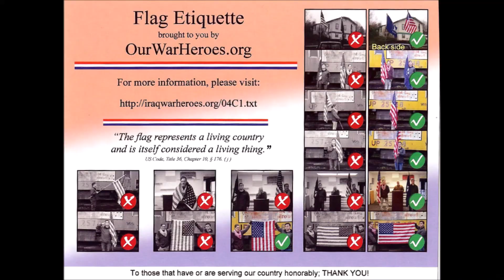Ride Along with Q #124 - Sea-Tac to I-5N to Washelli Evergreen 05/14/21 - DashCam Video by Q Madp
Sea-Tac to I-5N to Washelli Evergreen
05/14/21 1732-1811